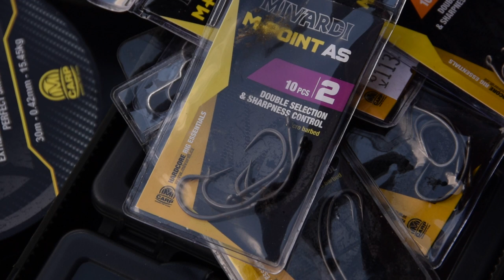On the river - Jan Prchlík - MIVARDI CZ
Jan Prchlík a jeho dobrodružství na největší české řece Labi!
Jan Prchlík and his adventures on the largest Czech river, the Elbe!